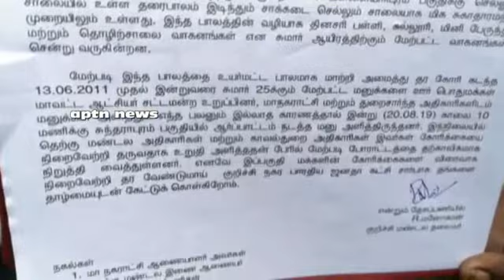Flyover issue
கோவை மாநகராட்சி 97வது வார்டுக்கு உட்பட்ட பகுதியில் உள்ள தரை பாலத்தை உயர்மட்ட பாலமாக மாற்றி தரக்கோரி அப்பகுதியை சேர்ந்த பொதுமக்கள் கோவை மாவட்ட ஆட்சியரிடம் மனு அளித்துள்ளனர்.

கோவை மாநகராட்சி 97வது வார்டுக்கு உட்பட்ட பிள்ளையார்புரம் ஹவுசிங் யூனிட்டில் இருந்து பிள்ளையார்புரம் செல்லும் தரைப்பாலம் அமைந்துள்ளது.  இந்த தரைப் பாலத்தை அப்பகுதியில் வசிக்கும் 5 ஆயிரத்துக்கும் மேற்பட்ட மக்கள் பயன்படுத்தி வருகின்றனர். இந்த தரைப்பாலம் கடந்த பல ஆண்டுகளாக சேதமடைந்துள்ளது.மழைக்காலங்களில் இச்சாலையை பயன்படுத்த முடியாத நிலை ஏற்படுவதாகவும், இப்பாலத்தை உயர்மட்ட பாலமாக தரம் உயர்த்தக் கோரியும் அப்பகுதியை சேர்ந்த பொதுமக்கள் இன்று கோவை மாவட்ட ஆட்சியரிடம் மனு அளித்தனர்.
இதுகுறித்து அப்பகுதி மக்கள் கூறுகையில் கடந்த 2011ம் ஆண்டிலிருந்து இந்த தரைப்பாலத்தை சீரமைக்க மனு அளித்து வருவதாகவும், கடந்த 2015ல் முன்னாள் முதல்வர் ஜெயலலிதா பாலம் கட்ட உத்தரவிட்டும் பணிகள் கிடப்பில் போடப்பட்டுள்ளதாக குற்றம்சாட்டினர்.சேதமடைந்த பாலம், மற்றும் சாலையால்  இப்பகுதியில் 3 உயிர் சேதங்கள் ஏற்பட்டுள்ளதாக கூறும் பொதுமக்கள் உடனடியாக தரைபாலத்தை உயர்மட்ட  பாலமாக மாற்றித்தர வேண்டும் என்று கோரிக்கை விடுத்து வருகின்றனர்.

பேட்டி : K.ரமேஷ் ( பொதுமக்கள் )